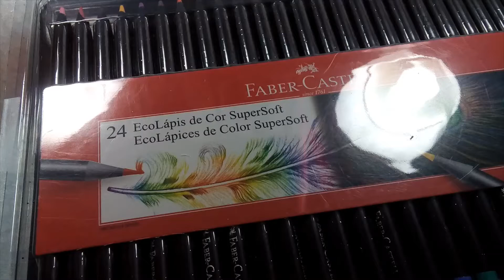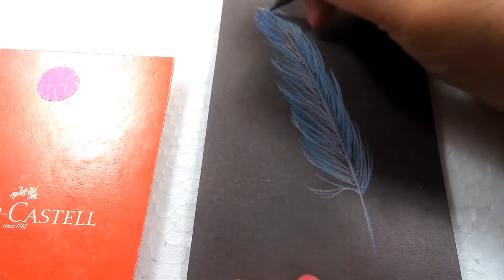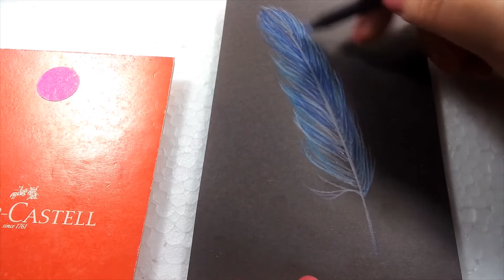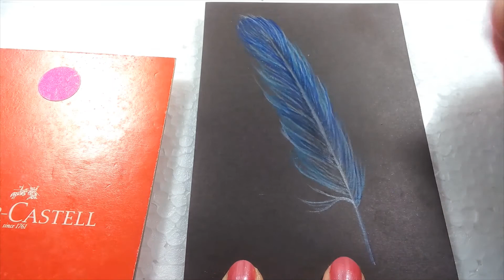Pintando com Faber Castell Color SuperSoft em papel preto!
Olá Amiguinh@s!
Hoje trago um desenho simples em um papel preto, será que ele vai mesmo pintar em um papel escuro?